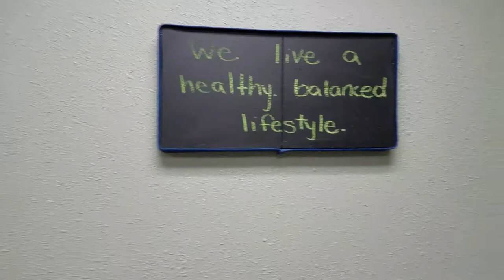coffee11520JQschool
Coffee with a Karate Guy, School tour addition!